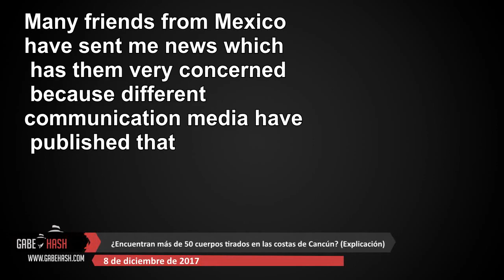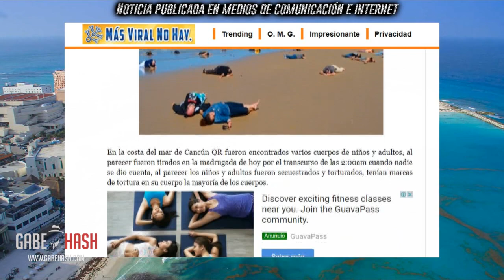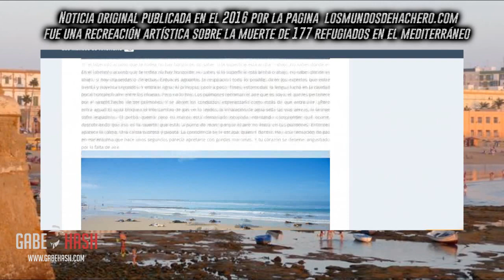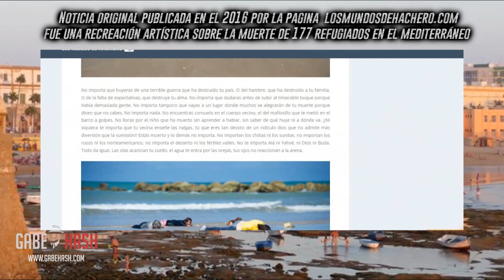More than 50 bodies were found lying in the coast of Cancun? Explained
Noticia original

Many friends from Mexico have sent me news which has them very concerned because different communication media have published that 50 dead bodies of adults and kids were found in the coast of Cancun.